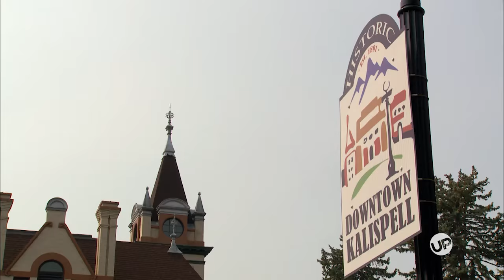Bringing The Bates - Over The (Honey)Moon - Sneak Peek Scene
Michaella and Brandon begin their honeymoon. Oh, and why is it called that? Don't miss new episodes of "Bringing Up Bates" Thursdays at 9 PM ET on UP!

UP is the most popular family-friendly channel and the only TV network with all Uplifting Entertainment. With original series such as Bringing Up Bates, Jo Frost: Nanny On Tour, Ties That Bind, Last Hope With Troy Dunn and Dancin' The Dream; hit movies, music specials and popular series including The Locator, Gilmore Girls, Supernanny, Growing Pains, Ed, Lincoln Heights and Touched By an Angel...we're your destination for inspiring stories and uplifting family-friendly content!